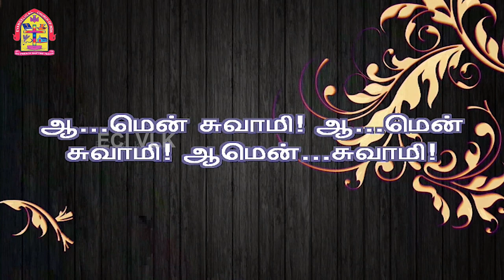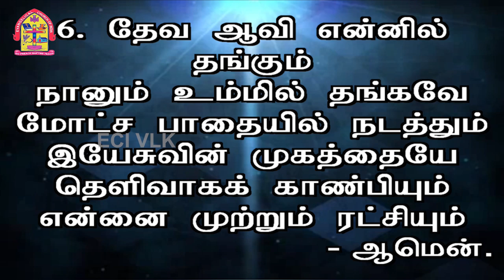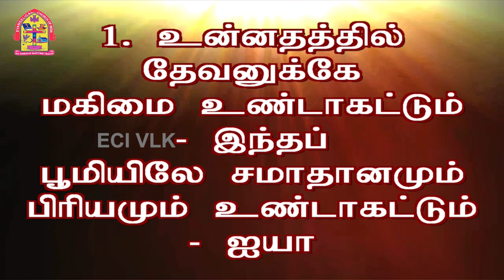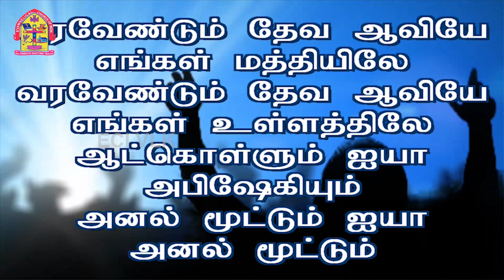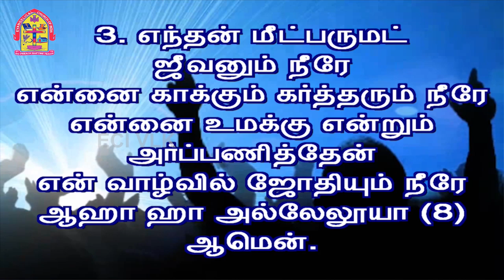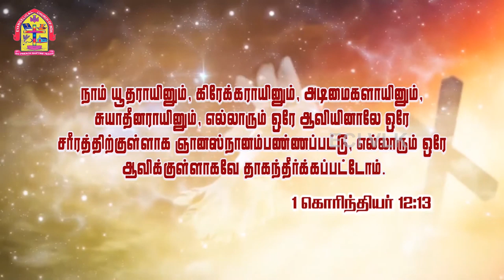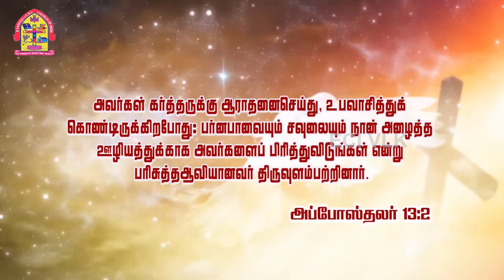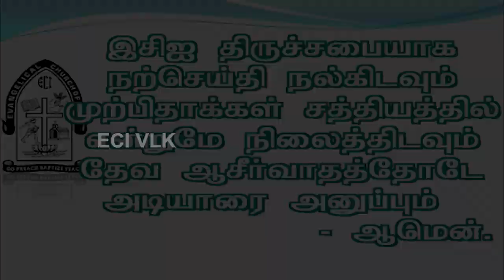பெந்தேகோஸ்தே பண்டிகை | ஞாயிறு ஆராதனை | 31-May-2020 | ECI HOPE CATHEDRAL VILLIVAKKAM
சிறப்புச் செய்தி
பிரதம பேராயர் Dr. D. சுந்தர்சிங் Bishop President - ECI

திருச்சபையில் பரிசுத்தாவியானவரின் கிரியைகள்:

1. நம்மை நிரப்புகிறார் – அப். 2:4
2. நம்மை  ஐக்கியப்படுத்துகிறார் - 1 கொரி 12:13;14:33;  அப். 4:32; 2:44;
3. நிர்வாகிகளை ஏற்படுத்துகிறார் – அப். 6:3; 20:28
4. மிஷனெரிகளை அனுப்புகிறார் – அப். 13:2,4
5. மிஷனெரிகளை வழிநடத்துகிறார் – அப். 8:29; 16:6; சங். 32:8
6. சபையை ஆறுதல்படுத்துகிறார் - அப். 9:31
7. சபையை பரிசுத்தப்படுத்துகிறார் – ரோம 15:15,16; எபே 4:11,12